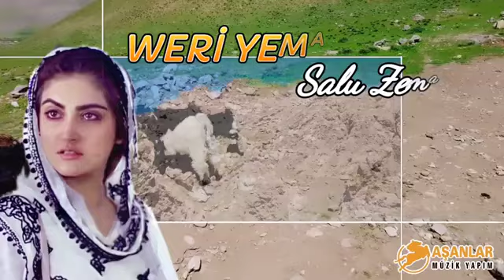Werî yeman - Derbaz dibe Salu zeman - Dertli duygusal Stran